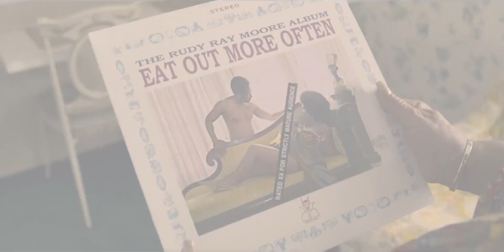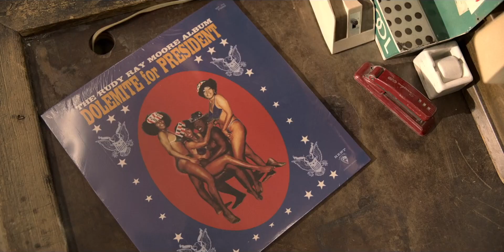Dolemite is My Name (2019) Red Band Trailer - Music Only